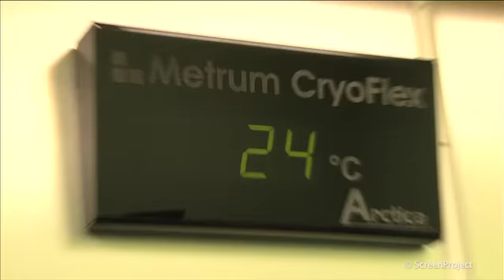AZS COSA - rehabilitacja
Celem naszego Centrum Rehabilitacji & SPA AZS Wilkasy jest działalność na rzecz poprawy jakości życia osób z problemami o podłożu urazowo -- ortopedycznym, zwyrodnieniowym i reumatycznym.
Wszystkim zainteresowanym świadczymy usługi z zakresu rehabilitacji medycznej i odnowy biologicznej na najwyższym poziomie.
Dodatkowym atutem naszej oferty są zabiegi w komorze do krioterapii ogólnoustrojowej. Centrum zostało oddane do użytku 1 września 2011r. jako nowe niezależne skrzydło istniejącego już Hotelu AZS Wilkasy. Dodatkowo mogą Państwo skorzystać z sauny suchej i parowej, jacuzzi, basenu oraz bogatej oferty zabiegów i masaży relaksacyjnych i leczniczych.